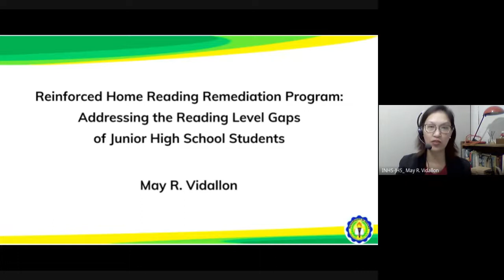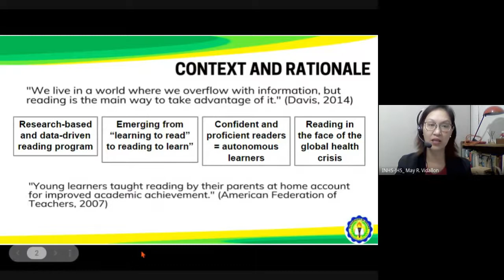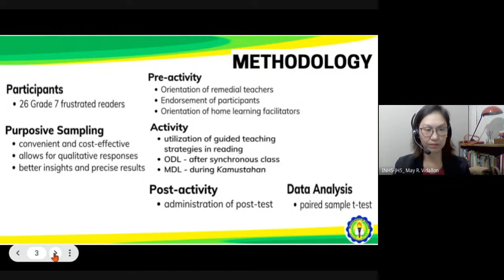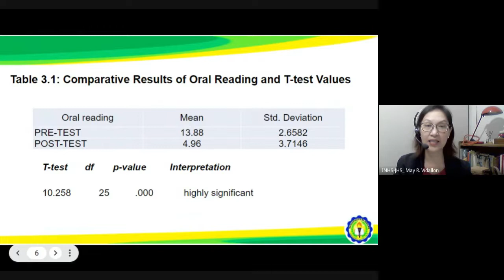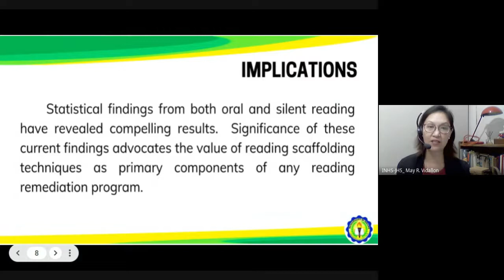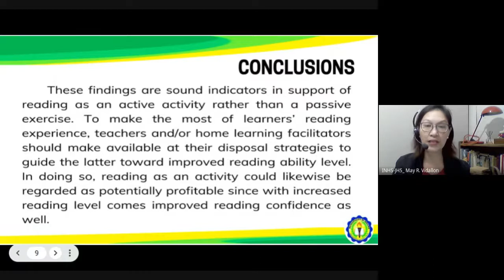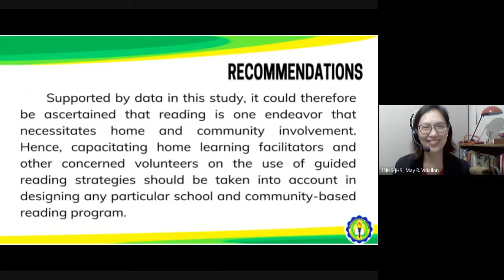REINFORCED HOME READING REMEDIATION PROGRAM: ADDRESSING THE READING LEVEL GAPS OF JUNIOR HIGH SCHOOL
IND-AR-TL-EN-31-21
May R. Vidallon

Purpose: The study sought to determine the efficacy of guided teaching
strategies in reading embedded in the Reinforced Home Reading Remediation
Program in Indang National High School during the First Quarter of School Year
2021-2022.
Design/methodology/approach: Quantitative research design was utilized in
the study. It involved twenty-six (26) Grade 7 students who have been found to
be frustrated readers based on Phil-IRI post-test results. Guided teaching
strategies were communicated to concerned remedial reading teachers and home
learning facilitators as a means to scaffold reading activities. Reading materials
were provided each student and reading progress was likewise monitored. Oral
and silent reading profile were gathered and tabulated toward the end of the
learning quarter. Data were analyzed using paired sample t-test to determine
the level of influence the program has had on learners’ reading level.
Findings: Results revealed that embedding guided teaching strategies in the
program was highly significant in influencing both word recognition and
comprehension skills of Grade 7 students.
Research limitations/implications: The study was limited to the effect of
reinforced home reading remediation program to the reading level of Grade 7
students.
Originality/value: The study allowed for the reading program to have its
teaching and validation phase through inclusion of guided reading strategies as
opposed to purely assessment phase. This rationalized the value of setting up a
reading scaffold in the program to fundamentally optimize students’ reading
level.
Keywords: Reinforced Home Reading Remediation Program, guided reading
strategies